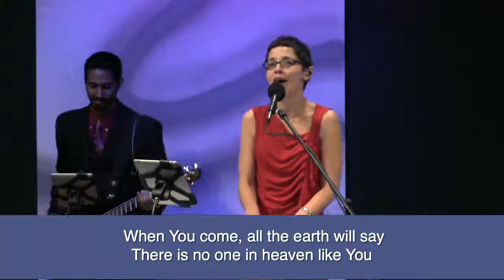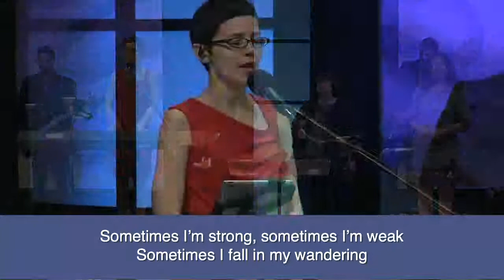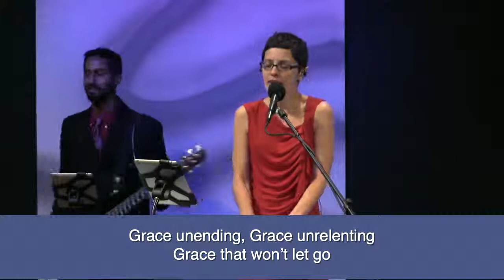Morning Worship 4-26-2015